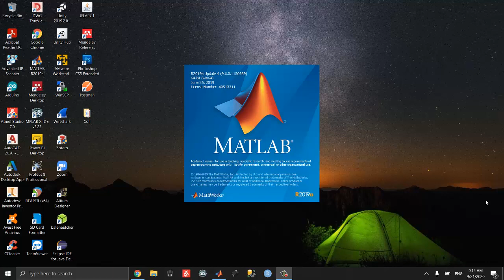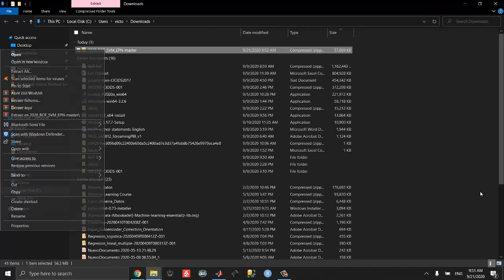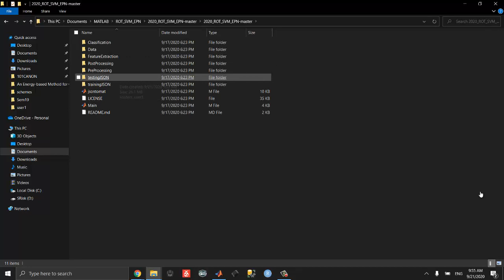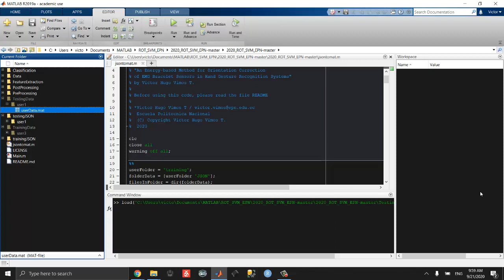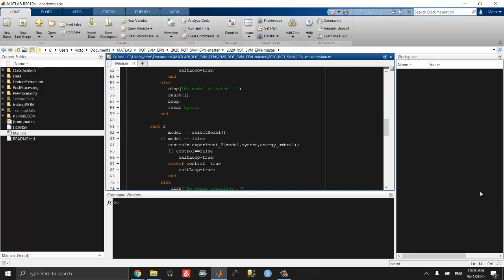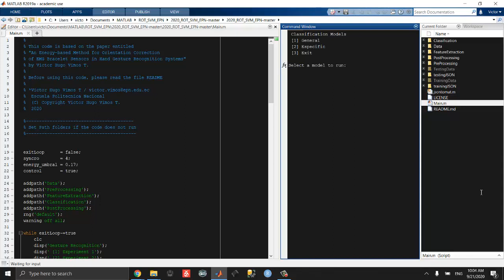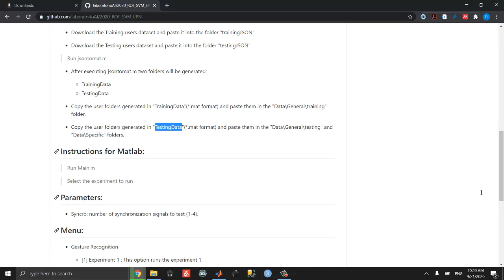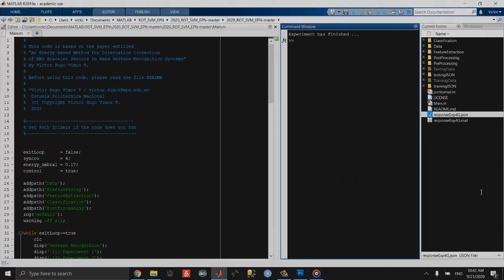An Energy-Based Method for Orientation Correction of EMG Bracelet Sensors in HGR Systems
An Energy-Based Method for Orientation Correction of EMG Bracelet Sensors in Hand GestureRecognition Systems